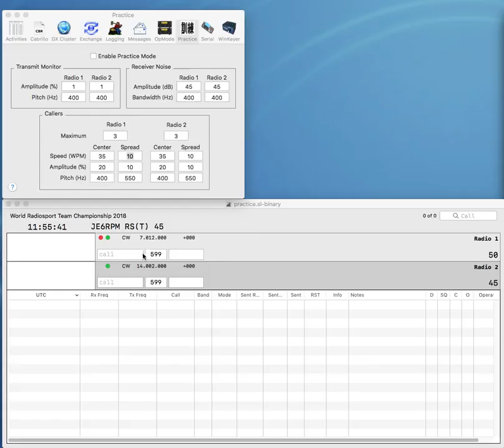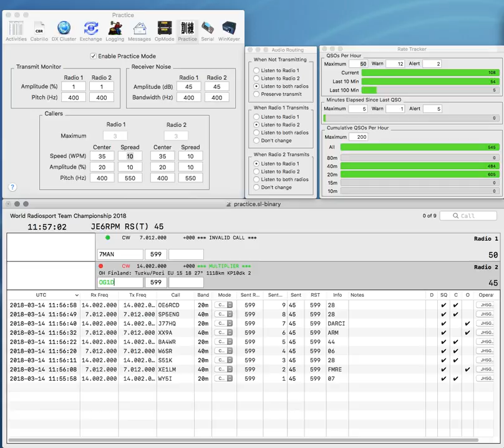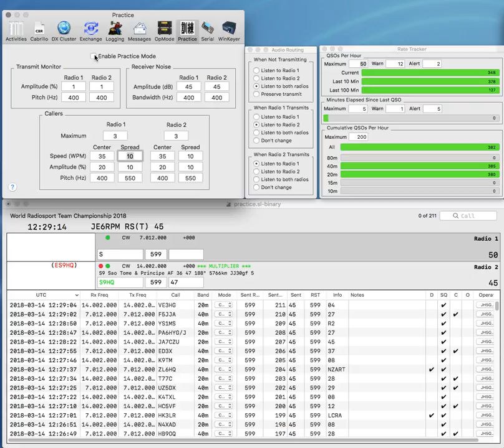20180314 2BIQ nosidetone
need more practice...